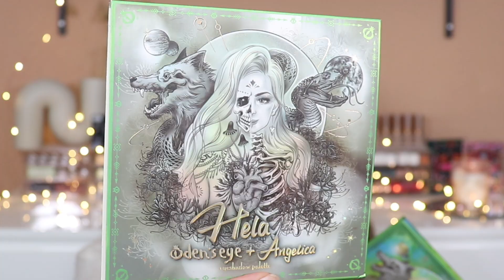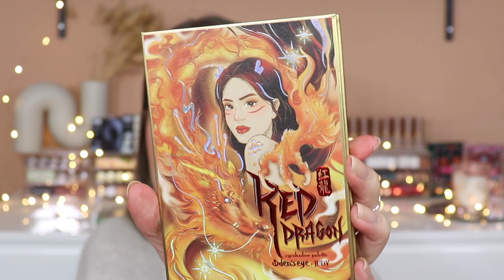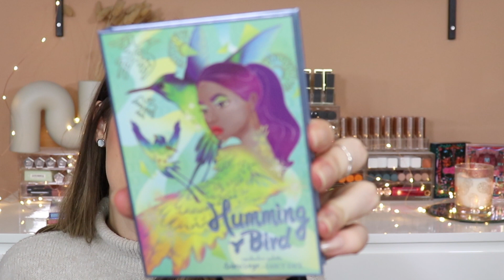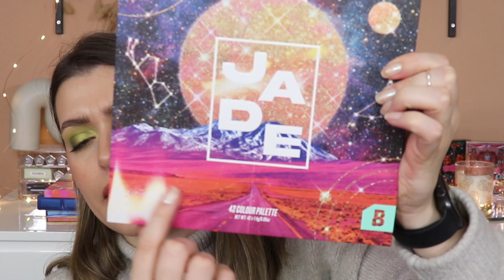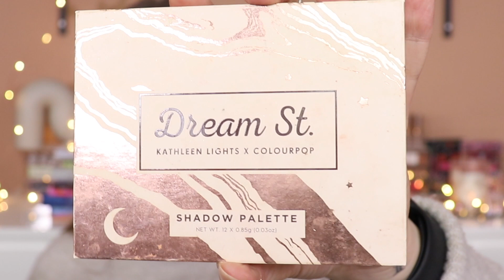Collab Palettes Reign SUPREME!!!! | Makeup with Meg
Hey Guys!! Today I'll be sharing with you ALL of the collaboration palettes that I own. I will clarify what I mean when I say collab - I am talking exclusively influencers and people from the makeup community. Obviously there are collaboration paletes with companies from all backgrounds, tv, film, food, toys, games etc. and if you want me to pull all of those out of my collection to give their moment then I can do that! :)

Oden's Eye Hella Palette
Maybelline dream radiant liquid hydrating foundation, Ivory 10
Physicians formula butter bronzer, bronzer
Colour pop animal crossing blush, flower tender
Milani conceal and perfect long wear concealer, 115 light nude
Colour pop Barbie lipstick, golden peach
Morphe Lipliner, Frenchie
Benefit brow micro filling pen, light brown
Benefit bad gal bang mascara
Glam light X Makayla pressed highlighter